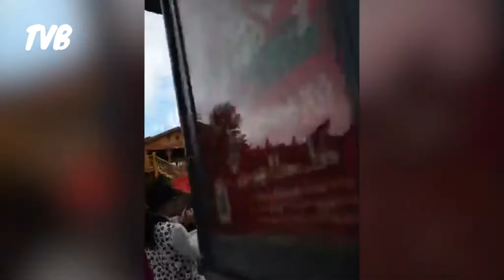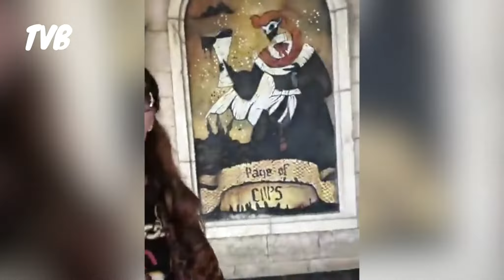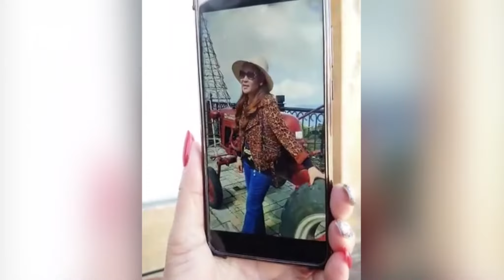พี่นาง ศิริพร อำไพพงษ์ ถ่าย MV เพลงใหม่ศิริพรสุดชิล!ที่เวียดนาม และพาเที่ยวนำเด้อ